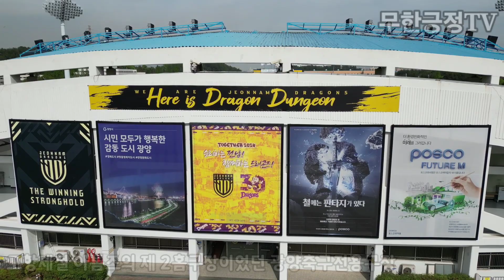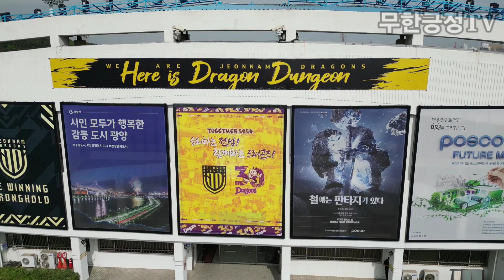《축구장투어》전남드래곤즈 홈구장, 광양축구전용구장 이야기 (댓글이벤트-더보기클릭)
전남드래곤즈 홈구장 드론영상

☆댓글 이벤트안내☆
전남 드래곤즈 홈구장 애칭은 무엇일까요?
정답을 다섯 글자로 댓글로 남겨주세요

첫번째로 정답을 맞추신 분에게
VIP석 동행권과 노상래 키링

일곱법째 정답 남겨 주시는 분께
김태영 키링

여덟번째 정답 남겨 주시는 분께
노상래 키링을 선물 하겠습니다

중복으로 댓글 남기시면
이벤트에서 제외하고
중복된 댓글을 모두 제외한 상태에서
이벤트 참여자에게 🎁 지급하겠습니다